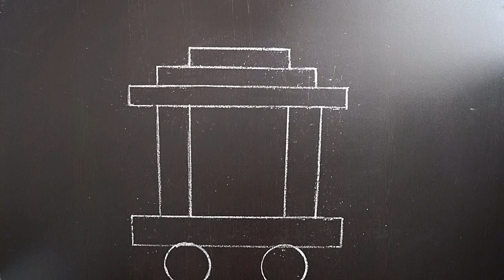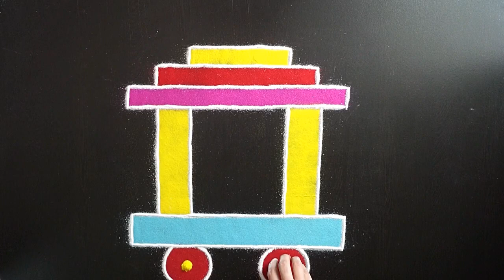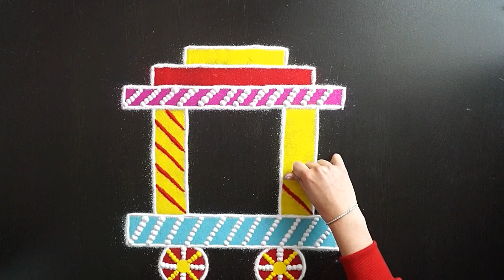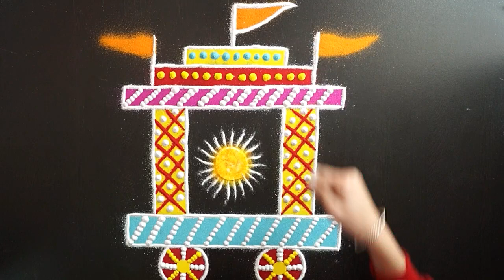Ratha Saptami Special Rangoli || Ratha Saptami Rangoli Designs || Rathasapthami Muggulu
Hello Friends,